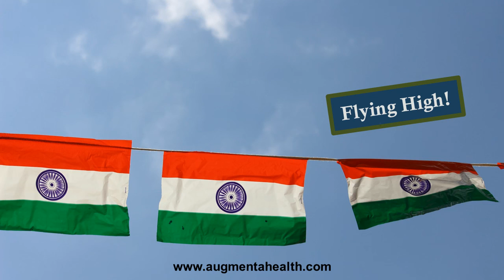Mindful Independence Day